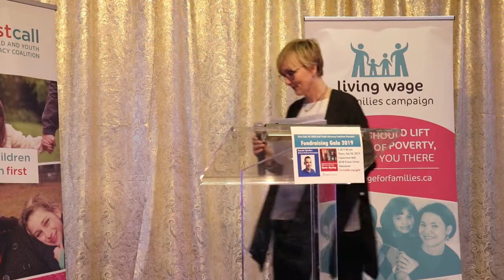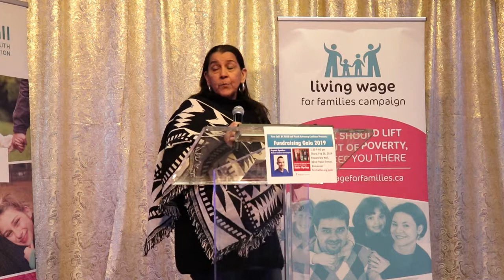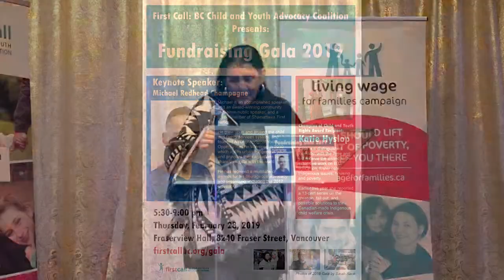Welcome From Musqueam Elder Debra Sparrow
Welcome from Musqueam Elder Debra Sparrow for the 2019 First Call Fundraising Gala. Introduction by Kathryn Gretsinger.

Videography by Brenna Goodwin-McCabe